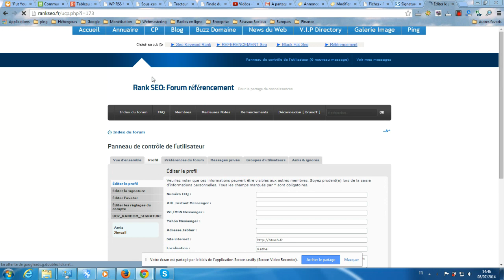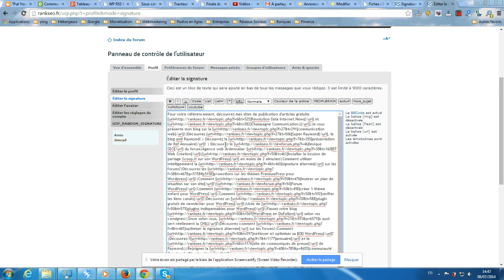Comment paramétrer la signature alternée sur le forum RankSeo.fr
Je vous montre comment facilement paramétrer la signature alternée sur un forum PhpBb équipé de cette option comme afin de disposer de plusieurs tout en prenant soin d'en afficher qu'un ou deux à la fois.
Vous pouvez également découvrir d'autres tutoriels vidéos au sujet de PhpBb et sur la plateforme